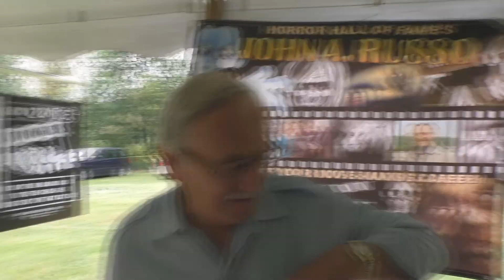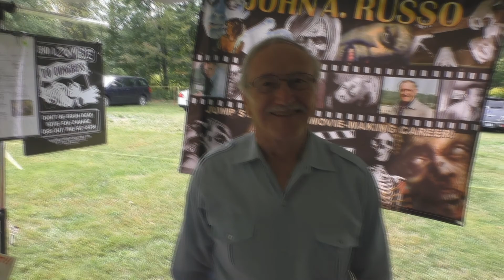John A. Russo at Infect Scranton 2014 (from Vlog 123)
Once again the cameras of Shuta Multimedia braved the yearly invasion of the dead; meeting the infected face to face. That's right we were at Reaper's Revenge in Scott Township, near Montdale, but somehow in Olyphant, for Infect Scranton 2014. Thanks again to Shannon Kieth for putting on the 5K run--during which participants are actually chased by zombies (or are made up as zombies and chase.)

Actors, actresses, and authors involved with the Walking Dead, Night of the Living Dead, and the Texas Chainsaw Massacre were there, offering insight and really great stories.

In this clip, I interviewed  author John A. Russo, co-author of the original "Night of the Living Dead," author of "Dealey Plaza," and many other works.

Related Links:
ApocalypseNana.com
JacquelineDruga.com
DoctorOfTheDead.com
Facebook.com/g2vpodcast
TsunamiSelfDefense.com